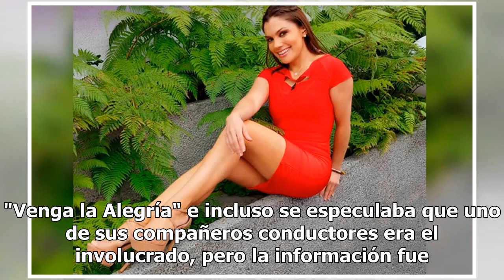[Fotos] Tabata Jalil y sus sensuales fotos en Instagram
La presentadora y reportera Tabata Jalil ha dado mucho de qué hablar en este 2018 y no solo por su trabajo en el matutino de TV Azteca, sino por sus sensuales fotografías en las redes sociales. La conductora de 39 años, muestra sus envidiables curvas en Instagram lo que le ha valido ser una de las p...